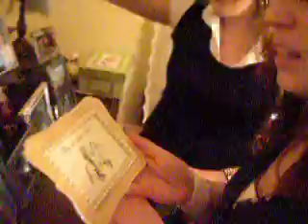Like a Rockwell 2007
I wanted to quickly capture part of the craziness that happens at my parent's house the few minutes before we eat Thanksgiving dinner. Looking back at this video I think it's pretty nice, or a t least a nice representation of our family.